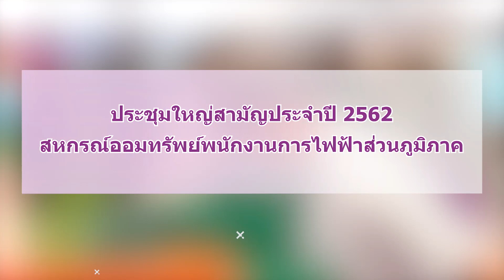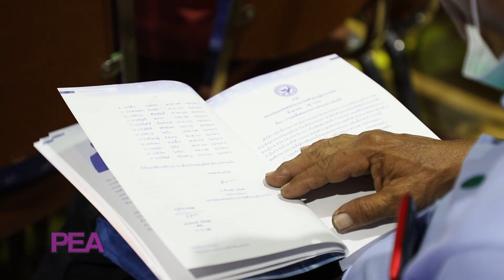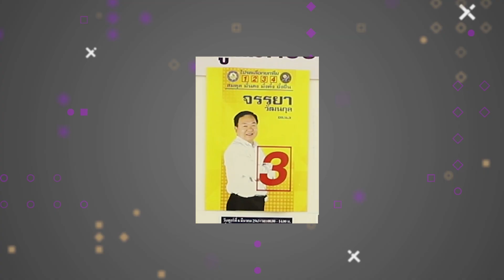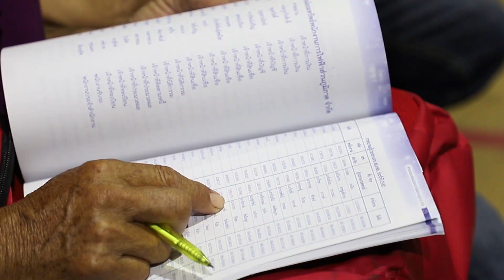ประชุมใหญ่สามัญประจำปี 2562 สหกรณ์ออมทรัพย์พนักงานการไฟฟ้าส่วนภูมิภาค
วันที่ 6 มีนาคม 2563 ที่การไฟฟ้าส่วนภูมิภาค (PEA) สำนักงานใหญ่ จัดการประชุมใหญ่สามัญประจำปี 2562 สหกรณ์ออมทรัพย์พนักงานการไฟฟ้าส่วนภูมิภาค จำกัด ณ ห้องประชุมอเนกประสงค์ ชั้น 6 อาคาร LED เพื่อสรุปผลการดำเนินกิจการในรอบปีที่ผ่านมาให้แก่สมาชิกได้รับทราบ

พร้อมทั้งจัดการเลือกตั้งกรรมการดำเนินการ ชุดที่ 24 จำนวน 7 คน และผู้ตรวจสอบกิจการ 2 คน ด้วยเครื่องลงคะแนนอิเล็กทรอนิกส์ ณ บริเวณสนามฟุตบอล เพื่อทดแทนกรรมการชุดเดิมที่หมดวาระลง

สรุปผลการเลือกตั้ง ผู้มีคะแนนสูงสุด ได้แก่ นายจรรยา วัฒนกุล, นายวิเชียร ปัญญาวานิชกุล, นายภาคภูมิ ฉ่ำทวี, ร้อยโทสุพจน์ ใช้บางยาง, นายธนาเศรษฐ์ พงษ์ทรงเสถียร, นายสเฐียรพงศ์ ฤทธิเรืองเดช , นายทวีศักดิ์ พรนุเคราะห์

ขณะที่ สหกรณ์ฯ มีผลดำเนินงานที่ดีเยี่ยม สะท้อนจากตัวเลขสำคัญ เช่น กำไรต่อสมาชิกและเงินออมที่เพิ่มขึ้น ส่วนหนี้ต่อสมาชิกลดลง